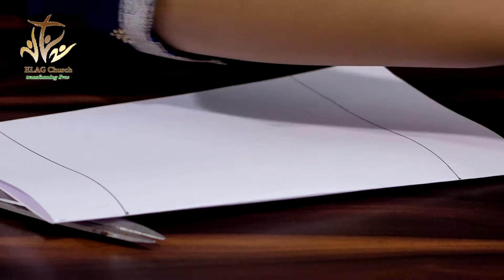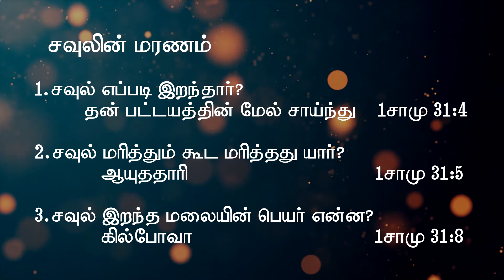🔴 ELAG Kids Sunday School | Bible story | Rev.Melvin Manesh | 25.10.2020